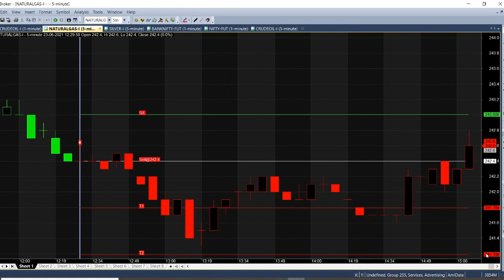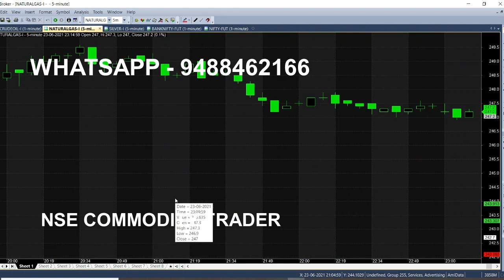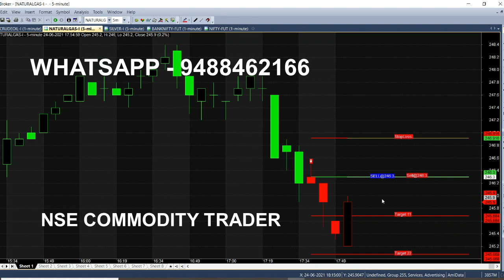Natural Gas Intraday Trading 1 Point Strategy Analysis in 5 Minute Chart | Live Trading Signals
Natural Gas Strategy Analysis in Live Market, 5 Minute Chart Signal, 1 Point Trading, Commodity Intraday Tips.

⏱️⏱️TIMECODES⏱️⏱️
0:00​ - Intro
0:30 - Calls Details
1:00 - Signal Generator
2:00​ - 1 Point Movement
3:00​ - Sell Trend
4:00​ - Continuous Calls
5:00​ - Today Complete Analysis

To Learn Advance Trading Strategy or Level